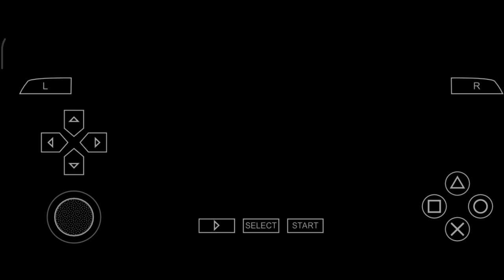EFootball 24 Karijera sa Man City/Neverovatan mec! #2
Pozdrav drugari! Dobrodosli u moj novi video.
Ako ste uzivali u videu,ostavite bar neki znak podrske
kao sto su lajk,komentar ili subskrajb! HVALA! ❤️